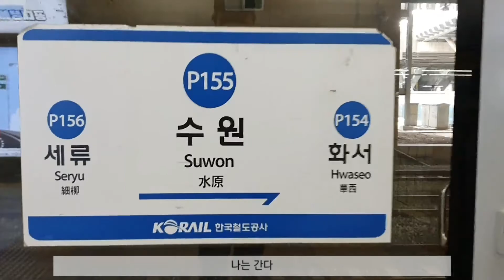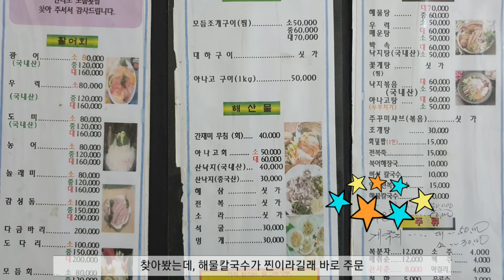카풀로 다녀오는 무계획 1박2일 만리포 서핑트립